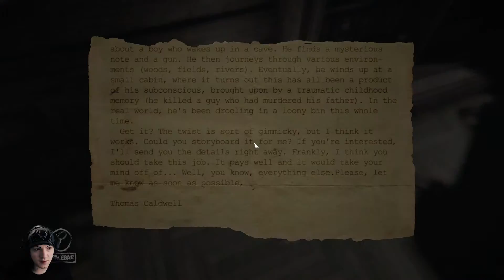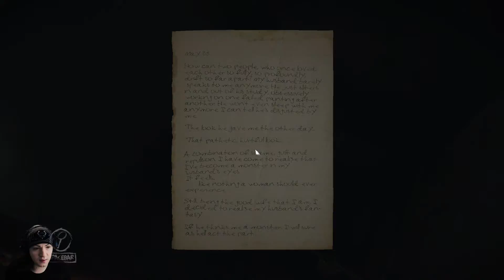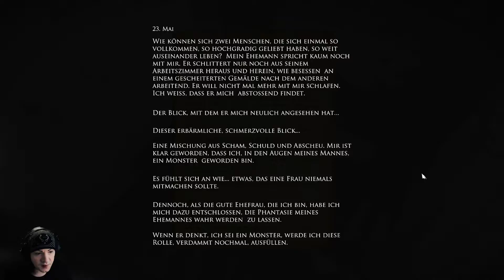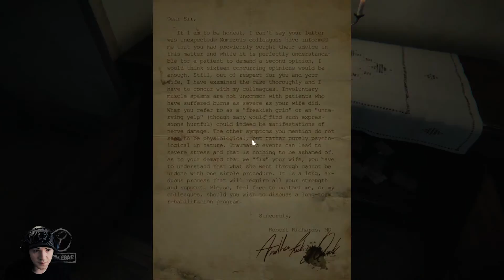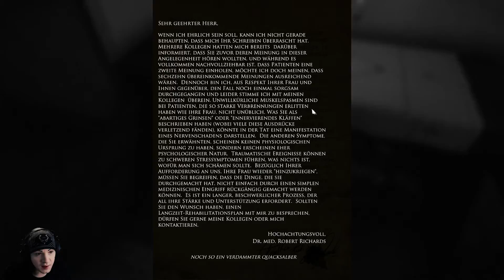🎨 Layers of Fear #005 - Call me... Maybe